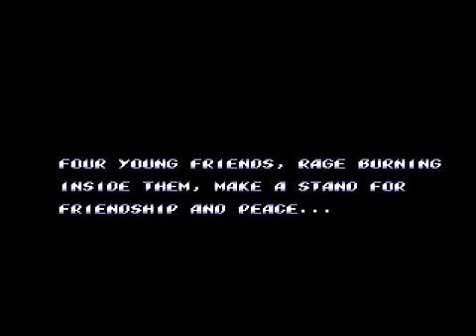ستريتس اوف ريج 2 Streets of Rage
هذا هو الجزء الثاني من السلسلة, صدر عام 1992
هذا عرض لأول مرحلتين في اللعبة